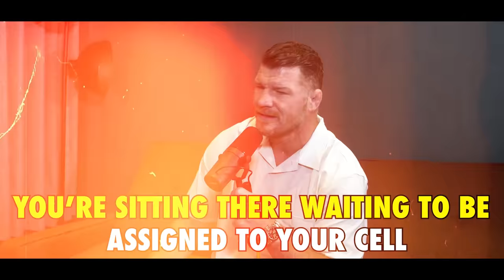UFC World Champion: Michael Bisping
Michael Bisping is the former UFC Middleweight Champion.

Mike talks us through his Rocky-esque journey from rags to riches.

Growing up in Manchester to making the big time in America, Bisping delves into some of the biggest battles he’s faced in his career, from street fights to winning the world title with only one eye!

This is the Eventful Life of Mr Michael Bisping